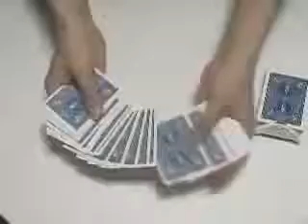How to learn card tricks